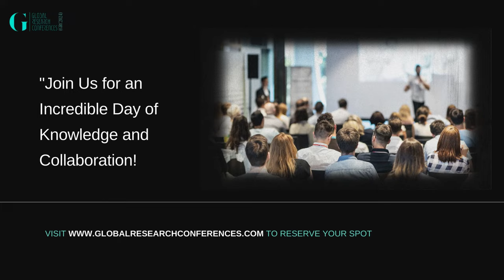Promo Trailer- Global Research Conference Oxford March 2024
🌐✨ Unveil the future of knowledge! Watch the Promo Trailer for the Global Research Conference at Oxford, March 2024. Explore groundbreaking ideas and join the intellectual journey. 📚🎓 GlobalResearch Conference2024 Oxford"